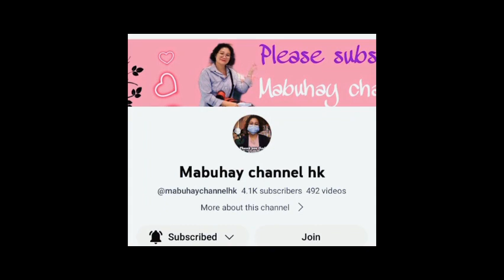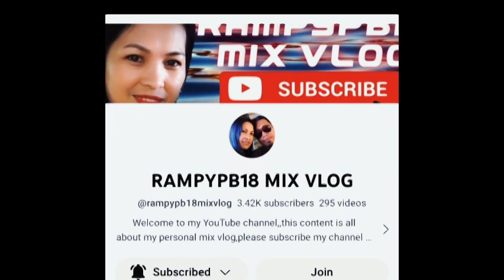MY SIMPLE MENUDO BUT YUMMY I MABILISANG LUTO SA TOYO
Hello Amigo,Amiga!!!